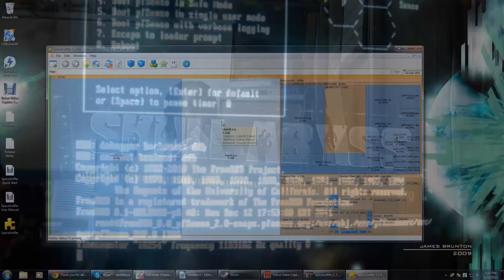Build Your Own PC: $300 Media Center PC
Build Your Own PC: $300 Media Center PC (November/December 2013)